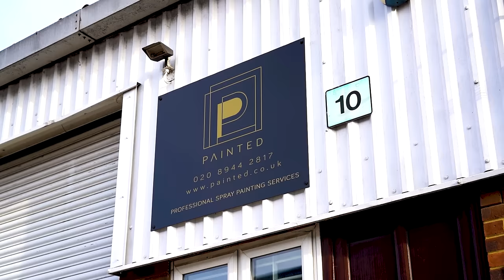Painted Ltd - Professional Spray Painting London (PROMO VIDEO)